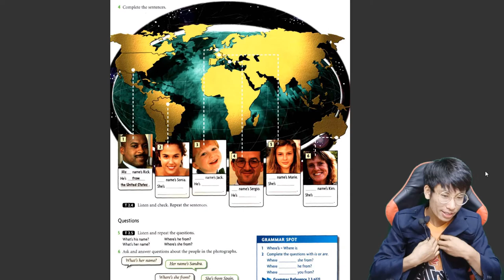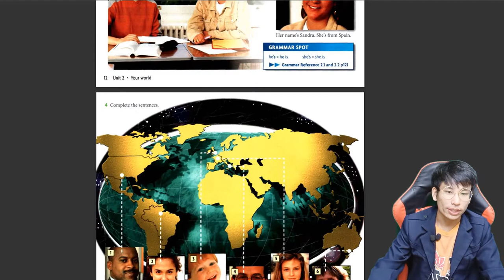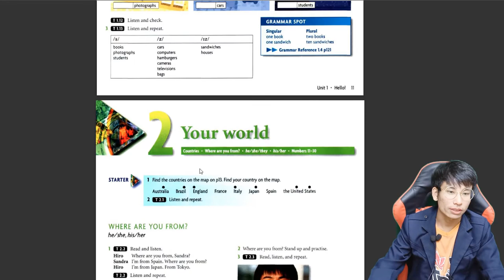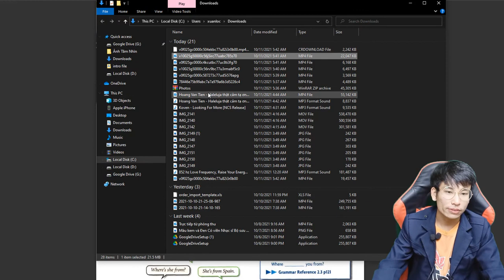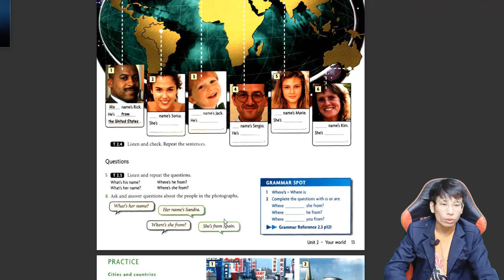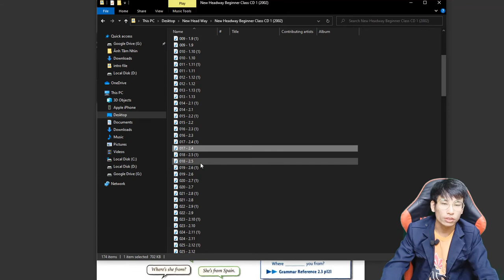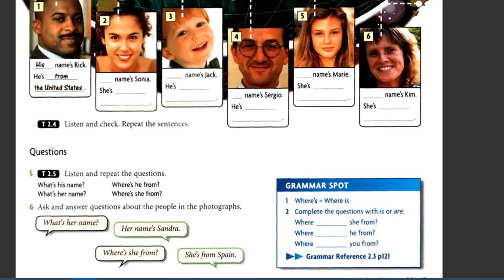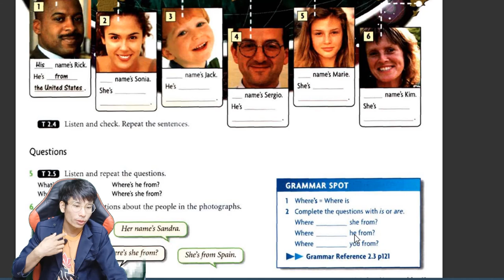Lesson 11, Luyện nói, luyện Nghe, Học Tiếng Anh, Beginer, Người Mới Bắt Đầu, Giáo Trình New HeadWay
Lesson 11, Luyện nói, luyện Nghe, Where Are You From, Học Tiếng Anh, Beginer, Người Mới Bắt Đầu, Giáo Trình New HeadWay ,
lesson 11, hoc tieng anh nguoi moi bat dau, luyen nghe hoi where are you from.mp4

00:15 Phương Pháp Luyện Nghe Tiến Anh Tuyệt Nhất
01:01 Làm bài tập đoán xem họ đến từ đâu
20:40 Câu hỏi Where are you from? His name, Her name
05:55 Lắng nghe bài luyện nghe tiếng anh ghi âm
07:23 Lắng nghe và lặp lại, thực hành đặt câu hỏi và trả
09:19 Lắng nghe bài ghi âm luyện nghe tiếng anh

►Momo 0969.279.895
or
►Chủ Tài Khoản: Lê Văn Lộc
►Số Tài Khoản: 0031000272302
►Swift Code: BFTV VNVX
or